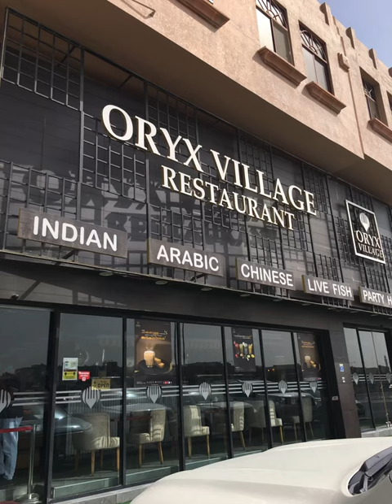Best South Indian Thali in Qatar-Oryx Village Restaurant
Location-Salwa Road Doha Qatar